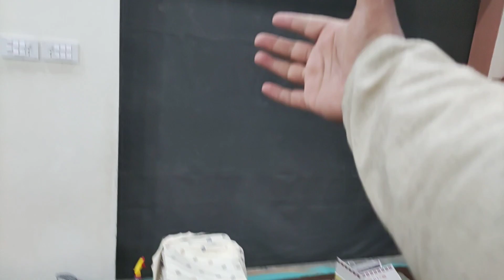tour ke tyari ho gay | tour vlog | village life vlog | abu dojana